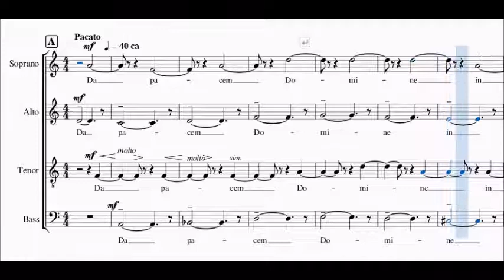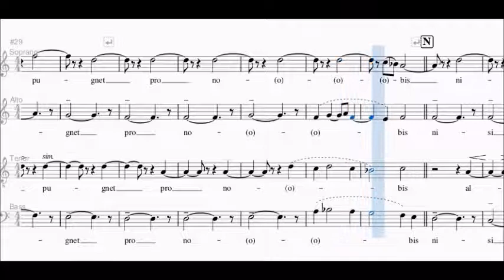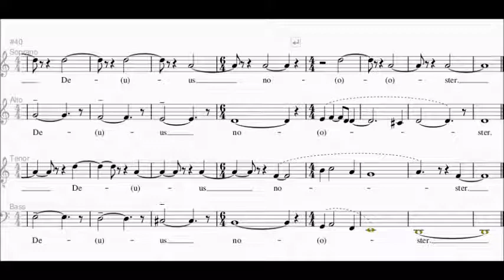Arvo Part - "Da Pacem Domine" (Melodia per Basso)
Versione per Basso del brano "Da Pacem Domine" di Arvo Part.

🎼    Spartiti Tutorial
🎻    Biografie di Musicisti
📚    Approfondimenti